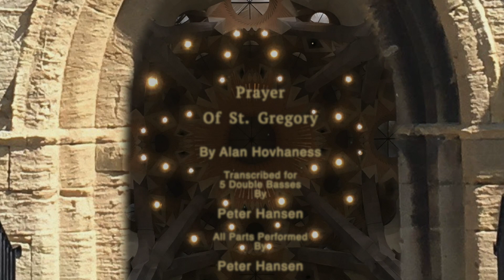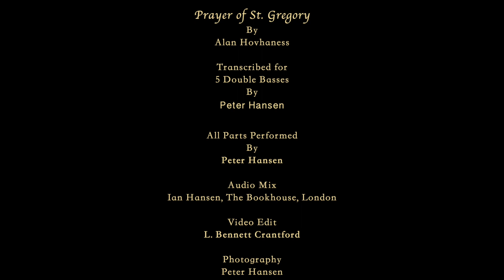Prayer of St. Gregory by Alan Hovhaness